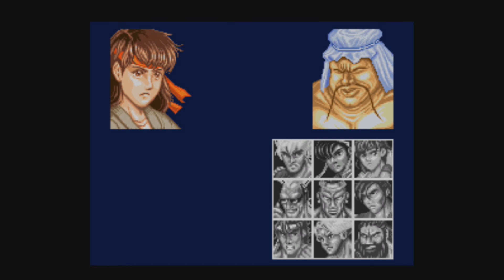Fighters History | Ryoko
✅ Plataforma: PC
✅ Emulador: RASnes9x